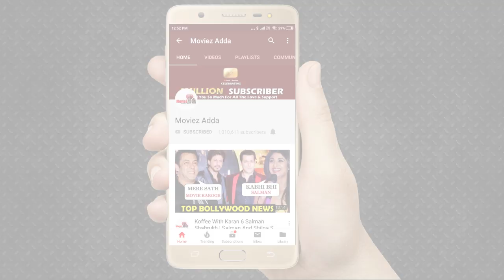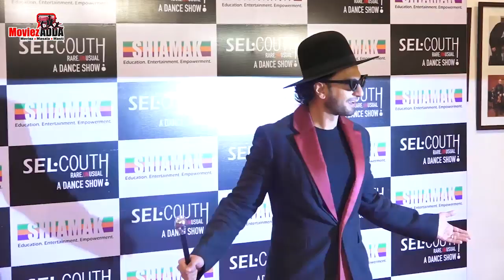The Kapil Sharma Show | Kapil Sharma FLIRT With Deepika Padukone | Chhapaak Promotion